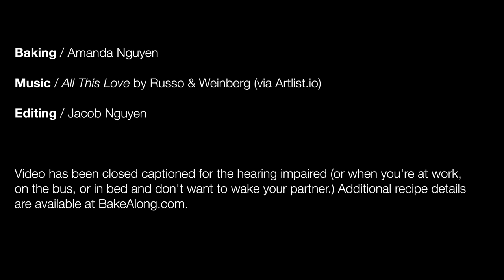Recipe for How to Make Old Fashioned Chocolate Fudge in 30 Minutes - Super Easy (4K)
Dropped fudge is distinctly unique from fudge cut from a block. The outer shell forms a crispness, and the texture resembles more of a chocolate than a caramel. Learn about the secret to this simple treat.

Fudge is uniquely American, and the legend goes that 'fudge' was the expression for a malformed attempt at caramel. In this recipe video for chocolate fudge, we bake a 'dropped' version. Most often, we see fudge cut from a slab into squares or rectangles. Dropped fudge produces more surface area during cooling and creates a crisp to the outer shell. The result is a more candied version with a unique texture with each bite.

INGREDIENTS
unsweetened baker’s chocolate  - 3 ounces
milk - ½ cup
caster sugar - 2 cups
unsalted butter - 1 tablespoon
corn syrup - 1/3 cup
salt - pinch
vanilla extract - 1 ½ teaspoon
roasted pecans - 1 cup

Roast whole pecans in a 12-inch round cast iron skillet. Remove from pan and reserve 30 of the smallest and nicest looking pecans for the tops of the fudge.

Add chocolate, milk, sugar, butter, corn syrup, and salt to cast iron skillet.

Bring to a boil on a medium high heat while constantly stirring with a wooden spoon.

Once the mixture comes to a boil, stop stirring and boil for 2 minutes.

Turn off the heat, and add vanilla and pecans.

Beat the fudge in the skillet using the wooden spoon. This could take up to 20 minutes and is a good arm workout. During this step, the fudge is being cooked from the reserved heat of the cast iron skillet. Cast-iron skillets are ideal because of the ability to retain heat. Stirring the fudge aerates the mixture.

As the fudge thickens use the 2 dinner spoons to scoop and drop onto a piece of parchment to cool.

Place a pecan on top of dropped fudge.  Work quickly because the fudge begins to set and is to firm to drop by spoon. You can always turn on the flame for a brief moment to loosen the ​mixture.